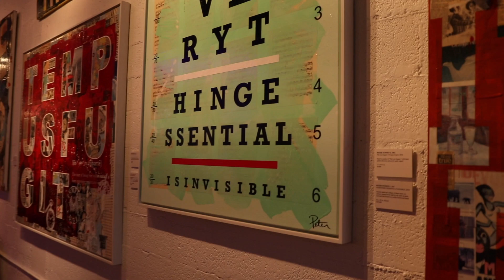Behind The Scenes Of The New John Leguizamo Movie In Miami